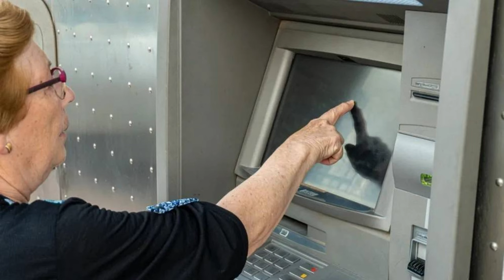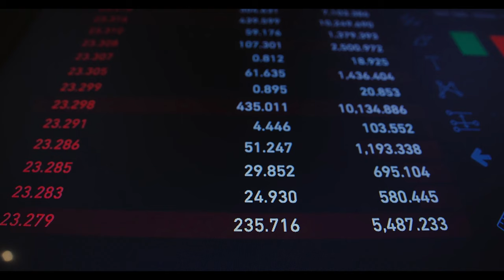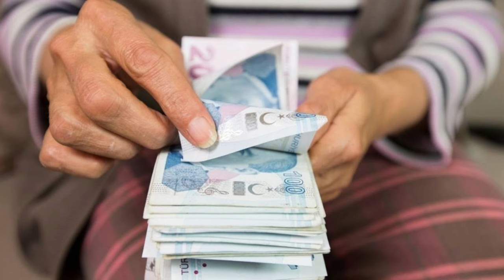Haber sabah 08.32’de geldi! Emeklilere 15.000 TL ödeme çıktı